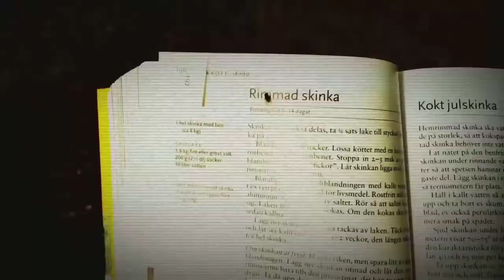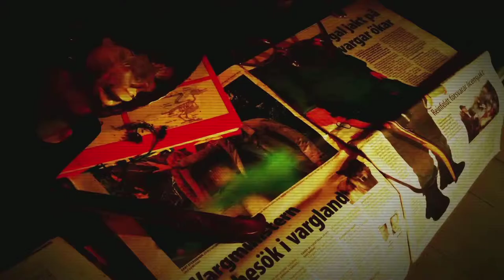Gordon Gazella- Avian Chronicle. Animalrights punk (vegan, crualty, chris packham, 2020, activism?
LYRICS: *Avian Chronicle*

Episodic or never meant to stay here
now give lost a light, lost a light
A noose remember me to see around the world
endanger and in soil, still I wanna know…

When sun rise up, you animals go down,
a method of control, ancestors of the wild
workers getting home, exposure I´m becoming old
a couple of cubs crawling, guarding over corses…

Hey Rabbit!!!
Do you need your burrow tonight?
Avian Chronicle
assemble, align

Miss Sparrow!!!
Do you need your nest all night?
Avian Chronicle
assemble all alive

The day I´m closing in,
that’s the day you´re checking out
Your shelter from the den,
habits of devastation.
Why crying on the bust?
Environmental exploitation,
No federal concern
Must stop human domination
(Donkey Solo)

Hey Rabbit!!!
Avian Chronicle
assemble, align

Miss Sparrow!!!
Avian Chronicle
assemble all our eyes

The way you poached my baby for supper,
an ANTI-lope with cool climate chardonnay...

 " YOU AND I" will Keep 100% royalties with this DEAL.
This way, hopefully I can afford eating more tasty human limbs;)